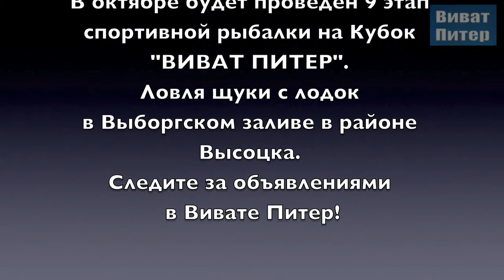8 этап спортрыбалки "ВИВАТ ПИТЕР"